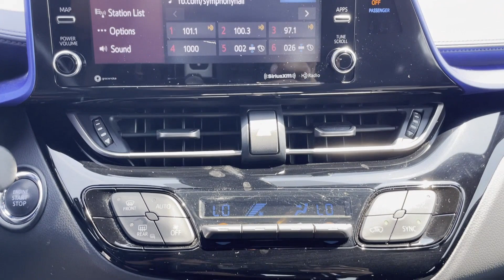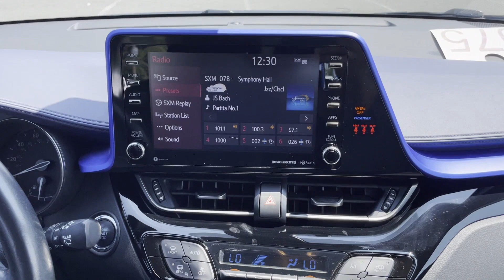Used 2021 Toyota C-HR LE NMTKHMBX3MR121366 Huntington Station, Melville, Commack, Huntington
2021 Toyota C-HR LE NMTKHMBX3MR121366 Video

This 2021 Toyota C-HR LE NMTKHMBX3MR121366 is full of phenomenal features such as: